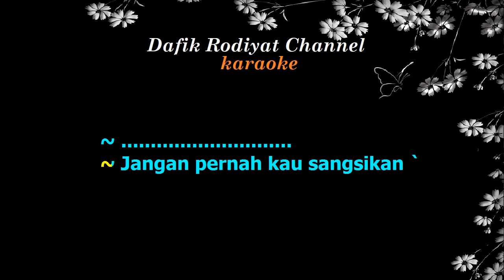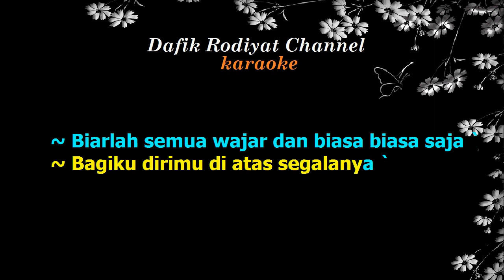Jangan Pernah Kau Ragukan (Karaoke) Pance Pondaag / Nada Cewek Female Key A